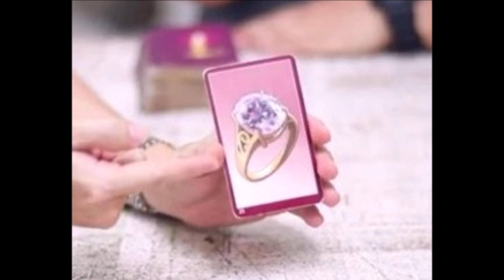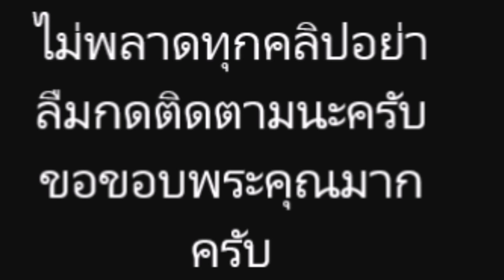หมอดูดัง เปิดดวงความรัก ณเดชน์ ญาญ่า ขึ้นไพ่นี้หมายความว่าไง